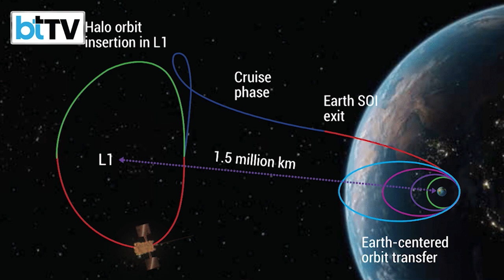Countdown Begins For Solar Mission, Mission Payload To Send 1,440 Images Per Day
The Indian Space Research Organisation (ISRO) has announced the launch of its next big project, the Aditya-L1 Mission, India's first solar mission that could revolutionise the understanding of the Sun's dynamics and space weather. ISRO has set the date for the launch of its first-ever solar mission on 2 September, Saturday. According to ISRO, the Aditya-L1 mission is the first space-based observatory-class Indian solar mission to study the Sun. It will be placed in a halo orbit around the Lagrangian point (L1) of the Sun-Earth system.